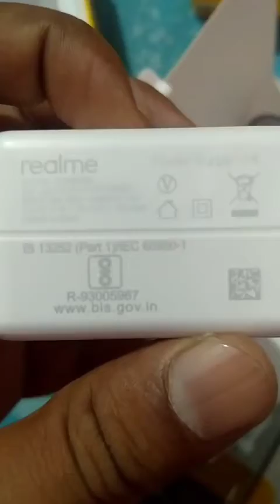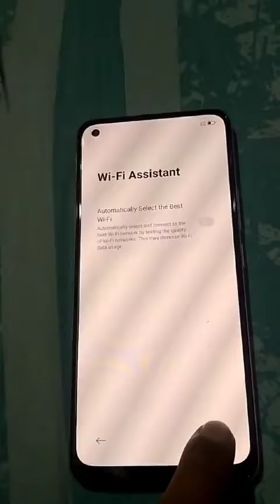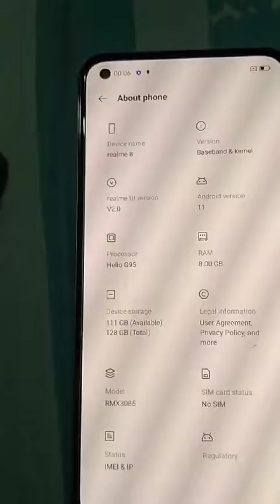realme 8 unboxing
nice phone good performance
phone backup 2 days
camera good